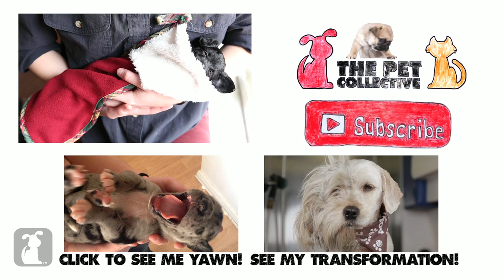Baby Puppy In A Stocking is The Best - Puppy Love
Stocking stuffers have never been cuter!

Hundreds of brands including hard-to-find organic pet food
Pet Flow Auto-Ship delivers to your door every month!

Gabe Evans, Kari Shrode